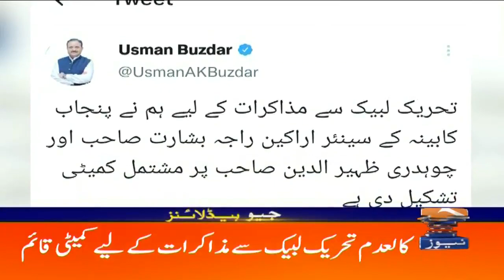Geo Headlines 01 AM | 23rd October 2021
#|GeoHeadlines 01 AM | 23rd October 2021